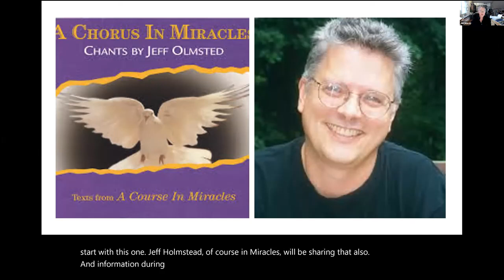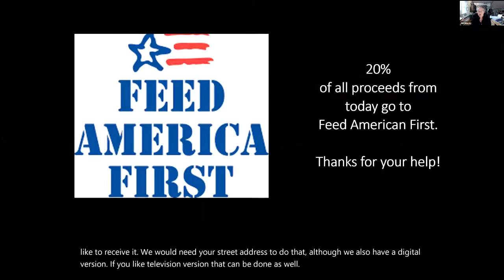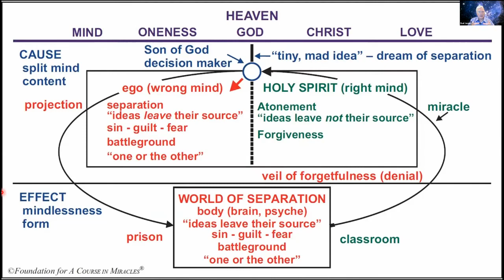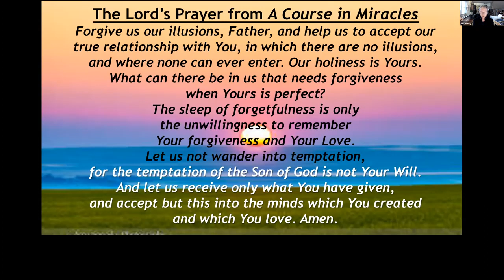Mundy Live with Jeff Seibert